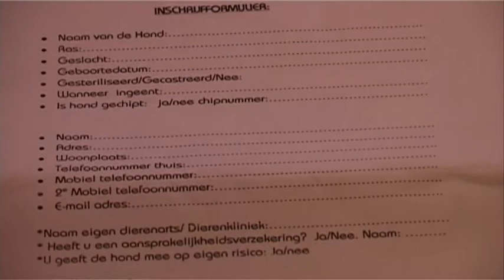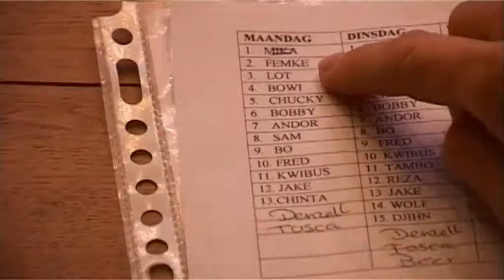Promotiefilm voor hondenuitaatdienst LOBO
Voor Hondenuitlaatdienst LOBO heeft NEM productions een Promotiefilm gemaakt! De bedoeling van deze film is om nieuwe, maar ook de vaste klanten, van LOBO een indruk te geven hoe LOBO werkt.